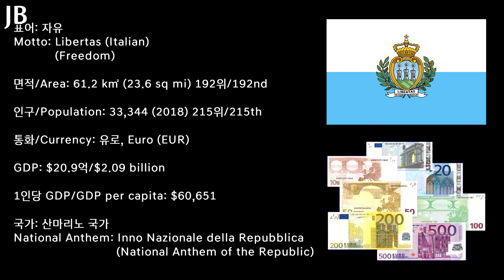[세계의 국가 간단 소개 시리즈] 85탄 - 산마리노 / [Countries of the World Series] #85 - San Marino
세계 국가 간단 소개 시리즈 85탄으로 유럽의 산마리노를 준비했습니다!

85th Edition of the Countries of the World is San Marino from Europe!